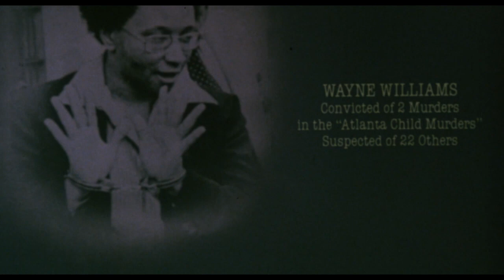1985 - The Boys Next Door ORIGINAL TRAILER - Charlie Sheen (RATED R)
Roy and Bo leave their small California town the weekend after graduation for a short road trip to Los Angeles. Soon, they find themselves lashing out and leaving a trail of bodies behind them. The violence escalates throughout.